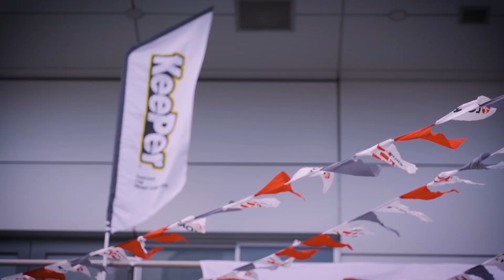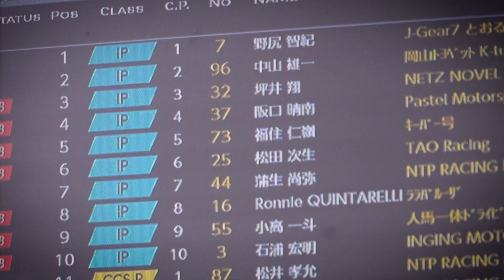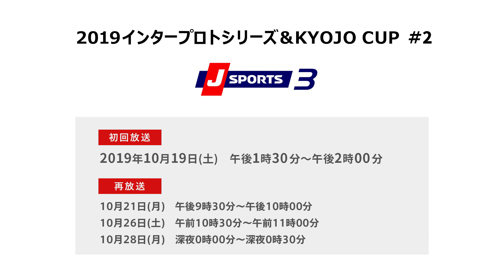Inter Proto Series 2019 Rd.2 Highlight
◆Inter Proto Series◆

◆KYOJO CUP◆

【2019 RACE SCHEDULE】

〜ROUND1〜
5月11日（土）
・IPS予選

5月12日（日）
・IPS第1戦、第2戦 決勝
・KYOJO CUP 予選
・KYOJO CUP 第1戦 決勝

〜ROUND2〜
8月31日（土）
・IPS予選

9月1日（日）
・IPS第3戦、第4戦 決勝
・KYOJO CUP 予選
・KYOJO CUP 第2戦 決勝

〜ROUND3〜
10月19日（土）
・IPS予選

10月20日（日）
・IPS第5戦、第6戦 決勝
・KYOJO CUP 予選
・KYOJO CUP 第3戦 決勝

〜ROUND4〜
11月16日（土）
・IPS予選

11月17日（日）
・IPS第7戦、第8戦 決勝
・KYOJO CUP 予選
・KYOJO CUP 第4戦 決勝